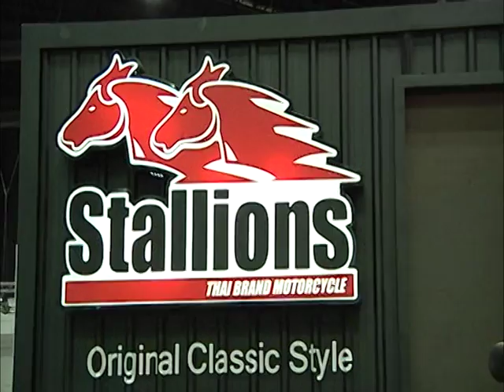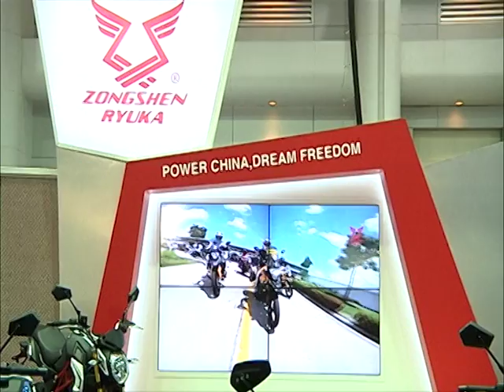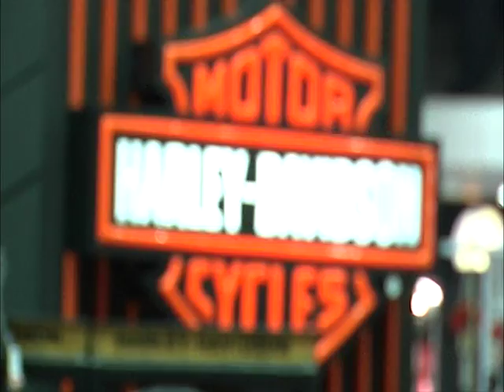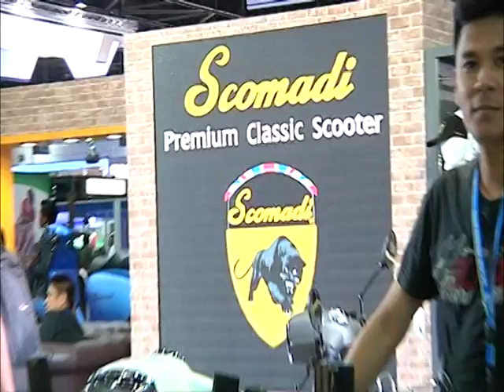Speed Rider 02 12 2016 OA B5